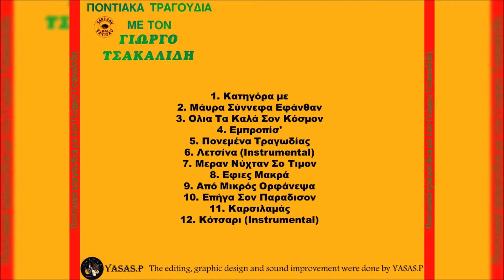Γιώργος Τσακαλίδης-Πονεμένα Τραγωδίας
From the CD "Ποντιακά τραγούδια με τον Γιώργο Τσακαλίδη (Τα Ποντιακά ΝΟ.1)" 1984
Τραγούδι & Λύρα: Γιώργος Τσακαλίδης
From the CD "Pontiaka tragoudia me ton Giorgo Tsakalidi (Ta Pontiaka No.1)" 1984
Sing & Pontian Lyra: Giorgos Tsakalidis